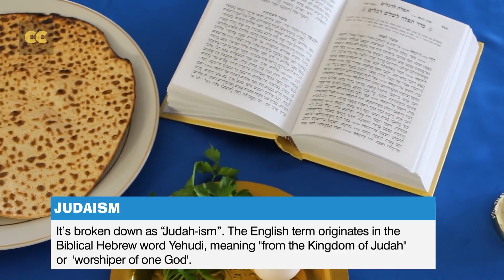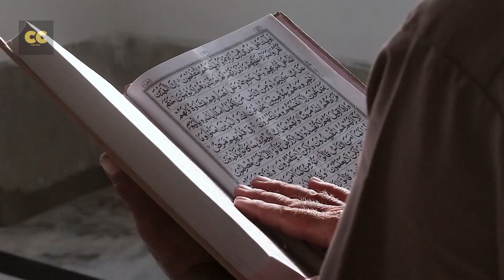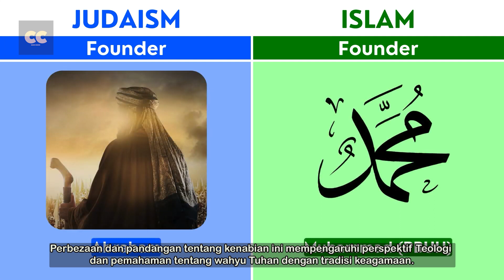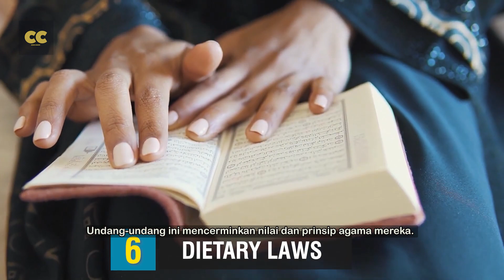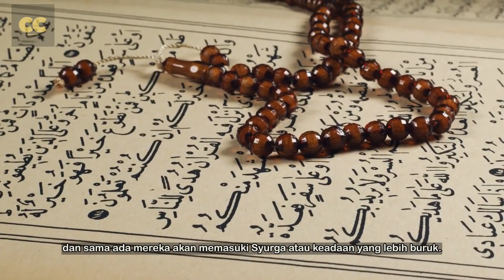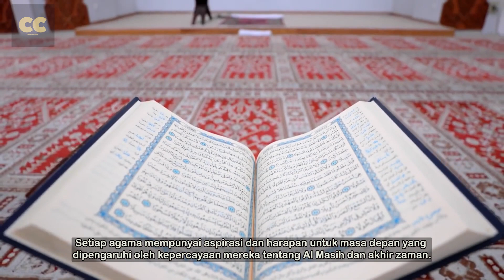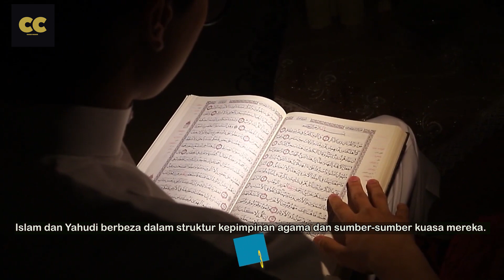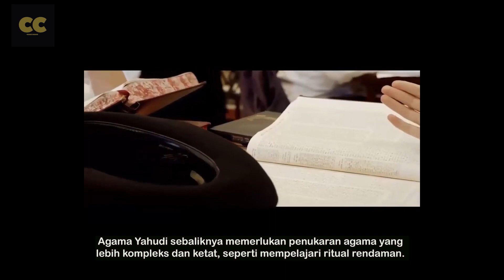10 PERBEZAAN UTAMA ANTARA ISLAM & YAHUDI II 10 BIGGEST DIFFERENCES BETWEEN ISLAM & JUDAISM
CC akan menerangkan 10 Perbezaan Utama antara ISLAM dan YAHUDI dalam video ini.
BAB:
10-ASAS KEPERCAYAAN
 9-PENULISAN/ KITAB SUCI
 8-KEPERCAYAAN KEPADA NABI
 7-AMALAN SOLAT
 6- UNDANG-UNDANG PEMAKANAN
 5-AL MASIH & ESKATOLOGI
 4-TEMPAT SUCI
 3-KEPIMPINAN & KUASA
 2- PANDANGAN TERHADAP NABI ISA
 1-PENUKARAN & KEAHLIAN

Islam percaya bahawa kenabian akan berakhir dengan kedatangan Muhammad, utusan terakhir Tuhan yang menurunkan Al-Quran sebagai kitab suci Ilahi. Sebaliknya, agama Yahudi tidak menerima Muhammad sebagai nabi kerana mereka menunggu kedatangan Al Masih.

Al-Quran ialah kitab suci yang paling utama bagi umat Islam yang diyakini sebagai wahyu yang diturunkan oleh Allah kepada Nabi Muhammad melalui perantaraan Malaikat Jibril, memberikan panduan dalam semua aspek kehidupan. Agama Yahudi memuja Tanakh, yang terdiri daripada Taurat, Nevi'im, Ketuvim, serta Talmud, yang merupakan kompilasi ulasan dan undang-undang lisan.

Islam memuliakan Muhammad sebagai rasul terakhir dalam barisan rasul termasuk Adam, Nuh, Ibrahim, Musa,Isa dan beberapa lagi rasul. Al-Quran menunjukkan Nabi Muhammad sebagai penghulu Nabi yang menyampaikan risalah terakhir Tuhan kepada manusia.

Sebaliknya agama Yahudi mengakui nabi-nabi seperti Musa, Yesaya, Yeremia dan Yehezkiel tetapi tidak menerima Muhammad sebagai Nabi. Perbezaan dan pandangan tentang kenabian ini mempengaruhi perspektif teologi dan pemahaman tentang wahyu Tuhan dengan tradisi keagamaan.

Pernahkah anda berfikir apa yang membezakan ISLAM daripada YAHUDI?
Adakah anda fikir ISLAM dan YAHUDI dari kepercayaan Nabi Ibrahim?
Beritahu kami di bahagian komen di bawah.